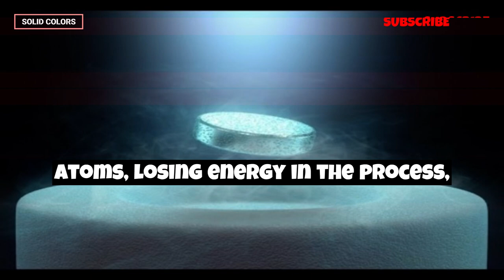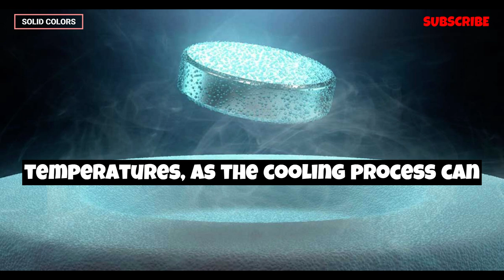What Is SUPERCONDUCTIVITY? | Explaining SUPERCONDUCTIVITY | SUPERCONDUCTIVITY in minutes.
Superconductivity is a fascinating phenomenon that occurs in certain materials when they are cooled to very low temperatures. When these materials are cooled below a critical temperature, they exhibit zero electrical resistance and the complete expulsion of magnetic fields. This means that they can conduct electricity with no loss of energy, making them highly efficient conductors.

The discovery of superconductivity dates back to 1911, when the Dutch physicist Heike Kamerlingh Onnes first observed that mercury's resistance dropped to zero at very low temperatures. Since then, many other superconducting materials have been discovered, including metallic alloys, ceramics, and organic compounds.

The basic mechanism behind superconductivity is the pairing of electrons in a material. In a normal conductor, electrons move through the material and collide with the atoms, losing energy in the process, which results in resistance to the flow of electrical current. In a superconductor, however, electrons form pairs called Cooper pairs, which allows them to move through the material without losing energy to atomic vibrations. This pairing mechanism is mediated by lattice vibrations, which provide the attractive force that holds the electrons together.

The critical temperature (Tc) is the temperature below which superconductivity occurs in a given material. This temperature varies depending on the material, with some materials requiring very low temperatures to exhibit superconductivity (below 1 Kelvin), while others can superconduct at relatively higher temperatures (above 100 Kelvin). The highest Tc discovered to date is around 135 Kelvin, achieved in a copper-oxide compound.

One of the most remarkable properties of superconductivity is the Meissner effect, which occurs when a superconductor expels all magnetic fields from its interior when it is cooled below its critical temperature. This effect allows superconducting materials to levitate over a magnet, as the repulsion between the magnetic field and the superconductor is strong enough to counteract the force of gravity.

Superconductivity has many practical applications. In the medical field, superconducting magnets are used in magnetic resonance imaging (MRI) machines to produce high-resolution images of the body. In the transportation industry, superconducting materials can be used in high-speed trains that levitate above the track, reducing friction and increasing efficiency. Superconducting materials are also used in particle accelerators, where they generate powerful magnetic fields to manipulate and control the motion of subatomic particles.

However, there are still some challenges that must be overcome to make superconductivity a widely applicable technology. One of the main challenges is to develop materials that exhibit superconductivity at higher temperatures and are easier and cheaper to produce. Another challenge is to find ways to cool these materials to the necessary temperatures, as the cooling process can be energy-intensive and expensive.

In conclusion, superconductivity is a fascinating phenomenon that occurs in certain materials when they are cooled below a critical temperature. It offers great potential for a wide range of practical applications, from transportation to medical imaging and beyond. While there are still challenges to overcome, ongoing research in this field is pushing the boundaries of what is possible and opening up new opportunities for innovation and discovery.